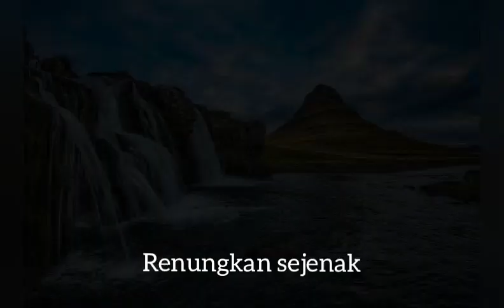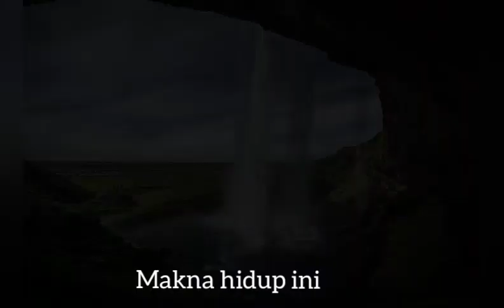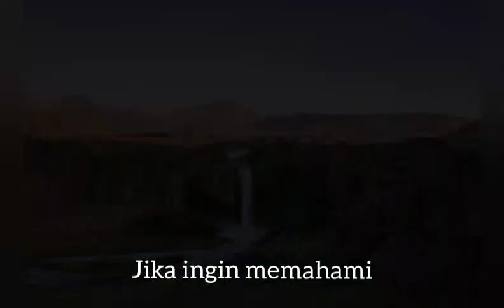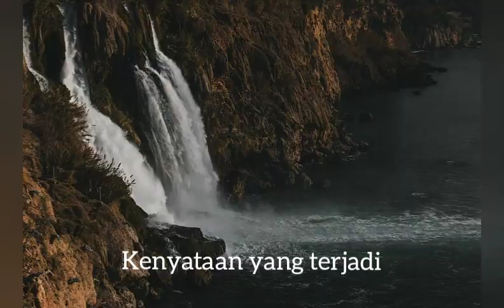"Nikmat Hidup" (by @hurygondrong )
Nasehat ini untuk diri saya sendiri dan jamaah yutub yang berkenan 🤣🤣🤣

Thanks God